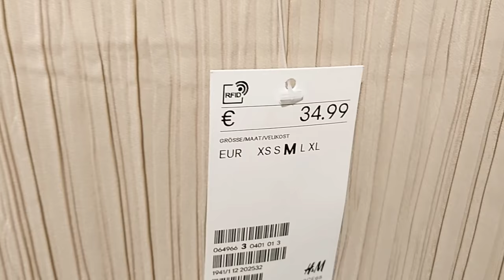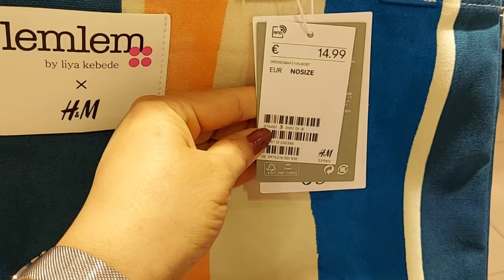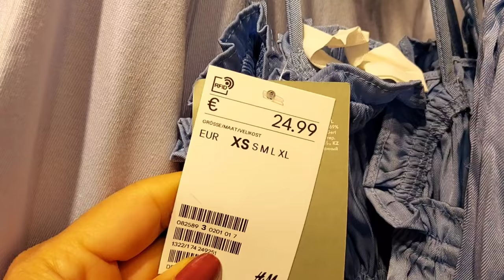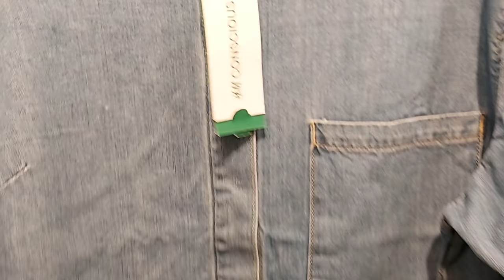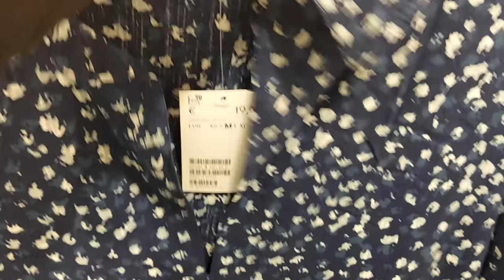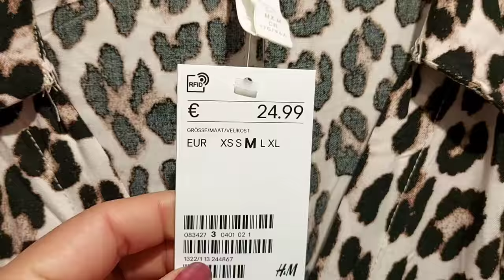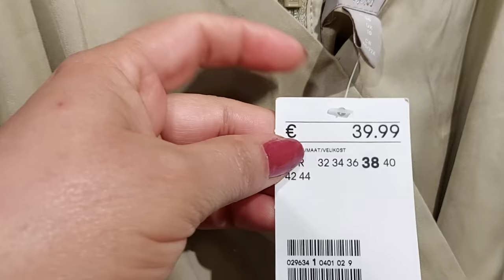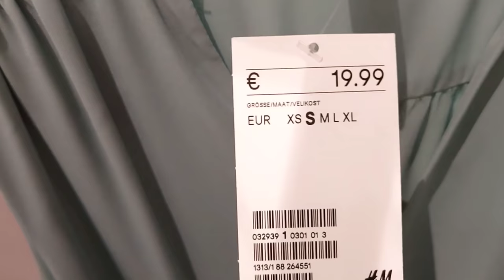H&M NEW COLLECTION / APRIL 2021